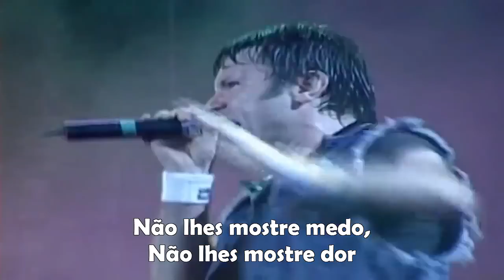The Mercenary - Iron Maiden (legendado PT-BR)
primeiro video do canal quem quiser deixa um pedido de legenda nos comentarios q o mais breve possível farei

all copyrights belongs to its owners